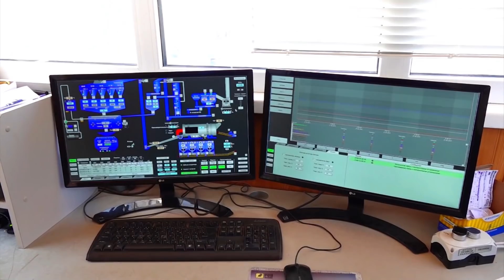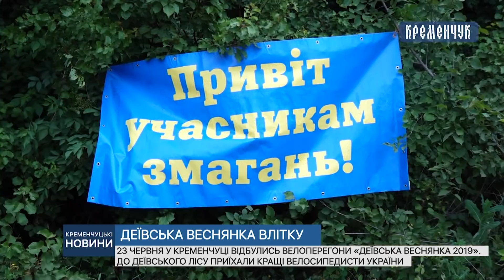Кременчуцькі новини від 24.06.2019 року. Вечірній випуск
Чому у Дніпрі масово гине риба? Якої якості вода, що ми п’ємо? У Кременчуці з’явився новий сучасний стадіон.